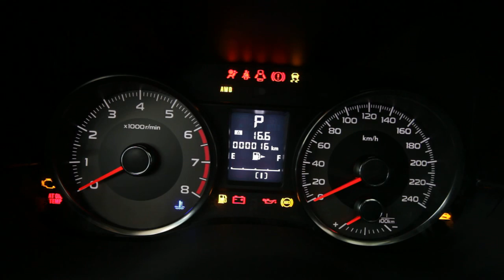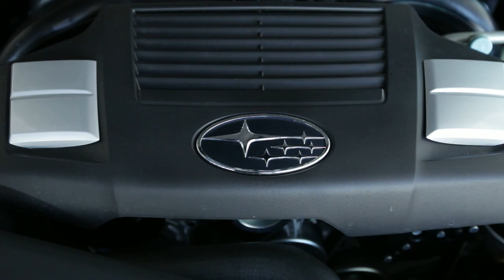Subaru Forester 2013 斯巴鲁新一代森林人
斯巴鲁新一代Forester森林人于12月19日在北京上市，共推出11款车型，售价为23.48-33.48万元。新车亮点有：A-柱底端向前延伸200mm, 使外形更加优雅，更符合空气动力特性。车内空间相比老款车型更宽敞，中控台的设计也更为人性化。斯巴鲁左右对称全时四轮驱动系统(Symmetrical AWD)具有重心低，车身重量分配均衡的特点，即使车身较高也能保证行驶平稳。全新的2.0升水平对置缸内直喷双涡流涡轮增压汽油发动机，动力相比老款2.5T发动机有所提升。